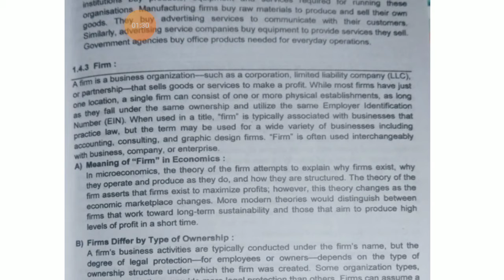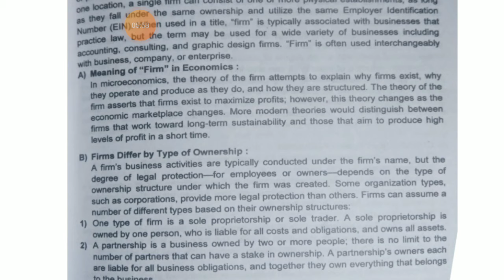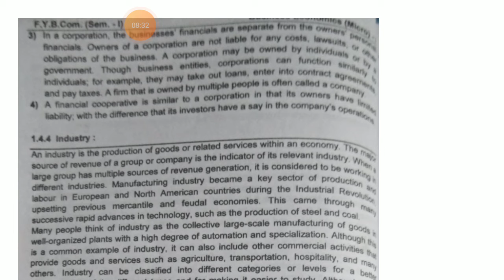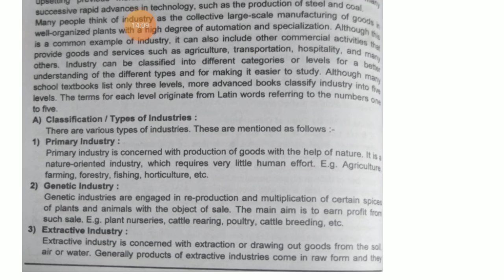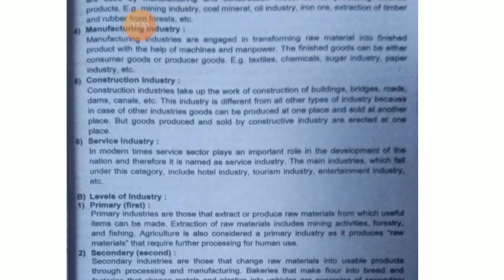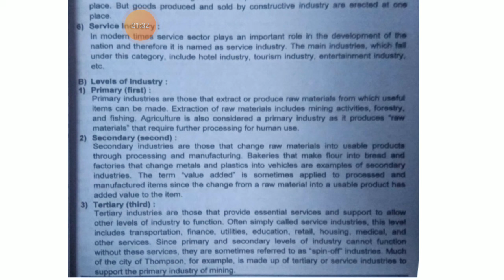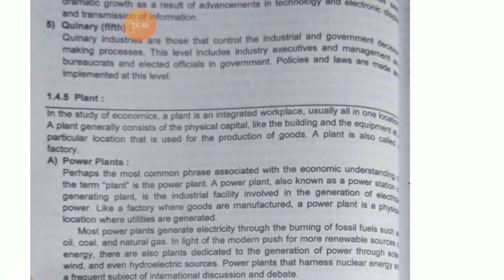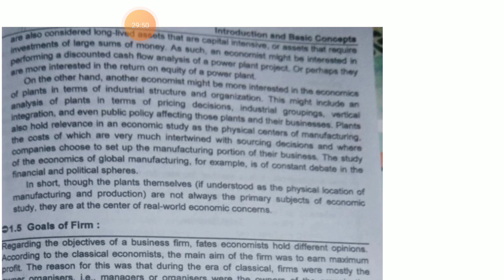FYBCOM BUSINESS ECONOMICS UNIT 1 LECTURE 6